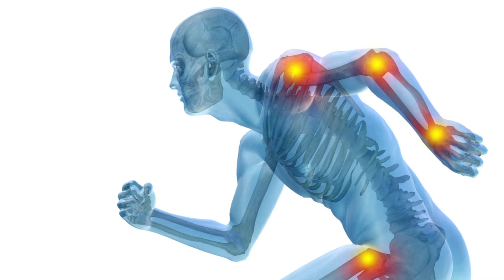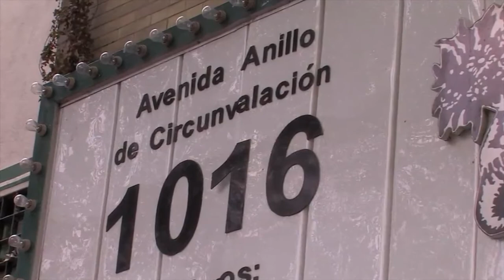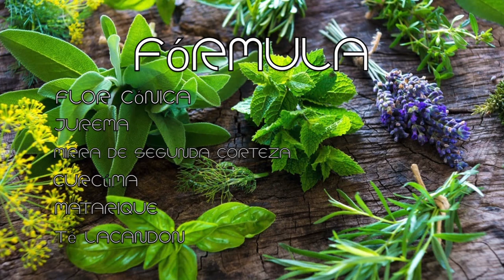NUTRIBELLA - ENFERMEDAD DE LYME con A.H. KARINA ACOSTA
En tu programa NUTRIBELLA nuestro Asesor Herbolario te habla sobre:  ENFERMEDAD DE LYME